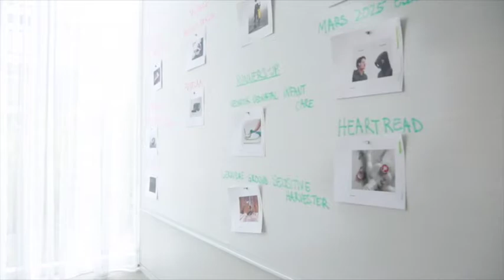C77 Design Awards 2014 - Equipment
Jury Captain:
Sohrab Vossoughi

Jury Team:
Kiersten Muenchinger
Jamian Cobbett
Stevan Wittenbrock